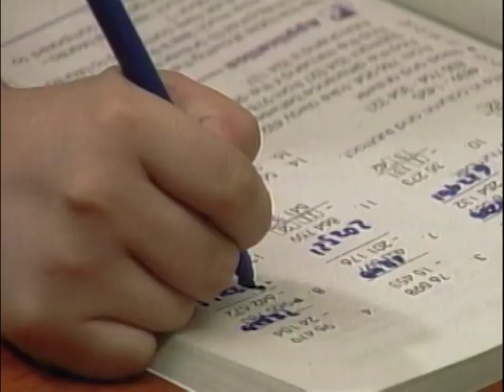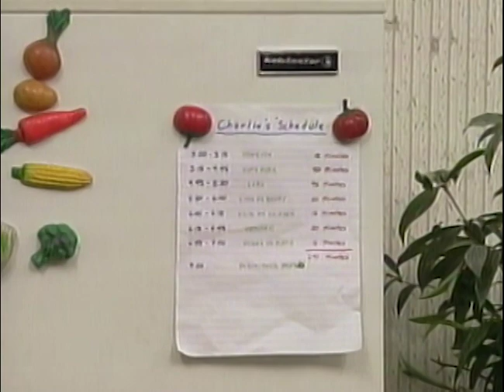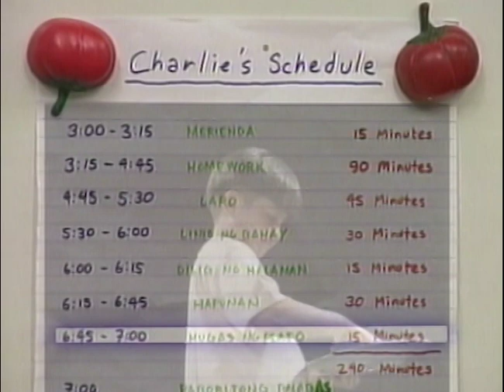Time Management | MathTinik | Grade 1 to 3 Math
Mag-aral ng time management dito sa MathTinik!

3rd Floor Main Building, ABS-CBN Compound, Sgt. Esguerra Ave., South Triangle, Diliman, Quezon City